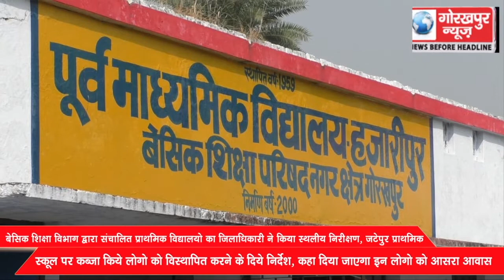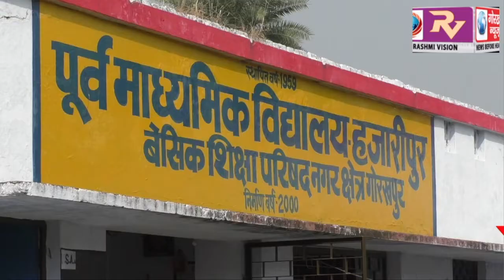बेसिक शिक्षा विभाग द्वारा संचालित प्राथमिक विद्यालयो का जिलाधिकारी ने किया स्थलीय निरीक्षण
बेसिक शिक्षा विभाग द्वारा संचालित प्राथमिक विद्यालयो का जिलाधिकारी ने किया स्थलीय निरीक्षण, जटेपुर प्राथमिक स्कूल पर कब्जा किये लोगो को विस्थापित करने के दिये निर्देश, कहा दिया जाएगा इन लोगो को आसरा आवास